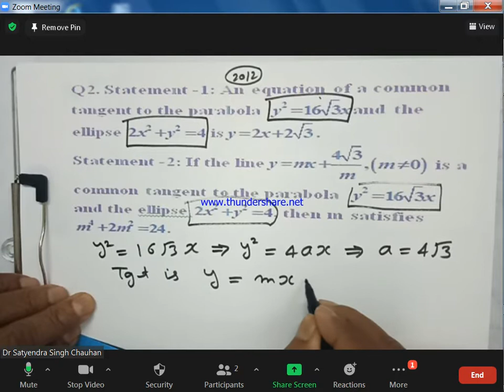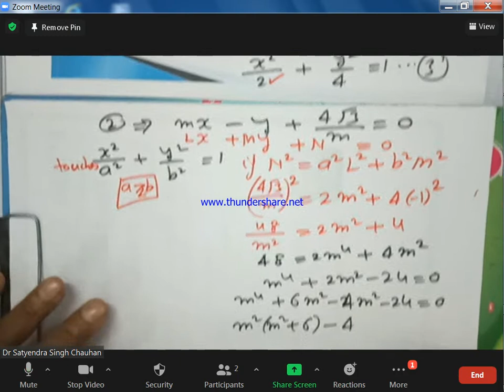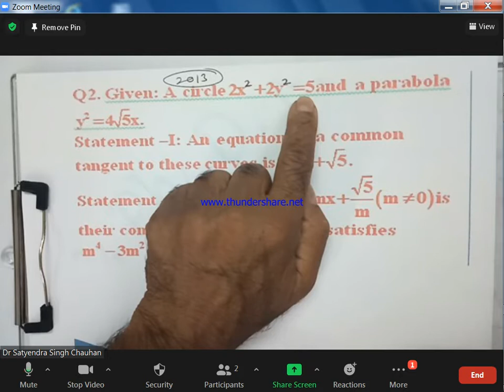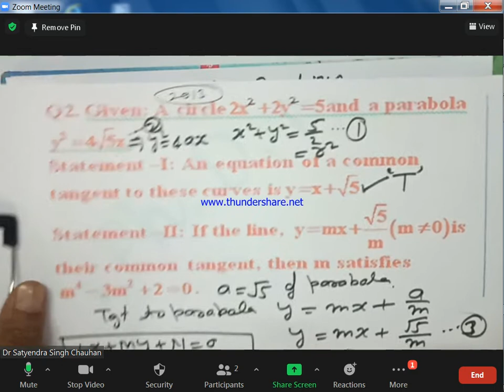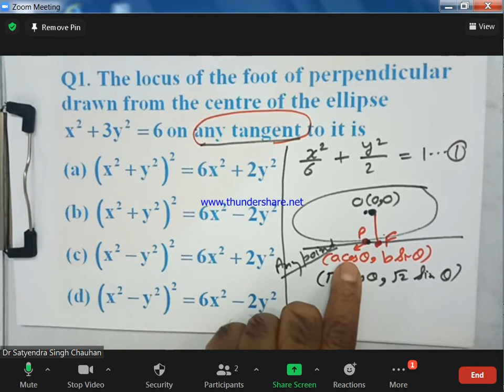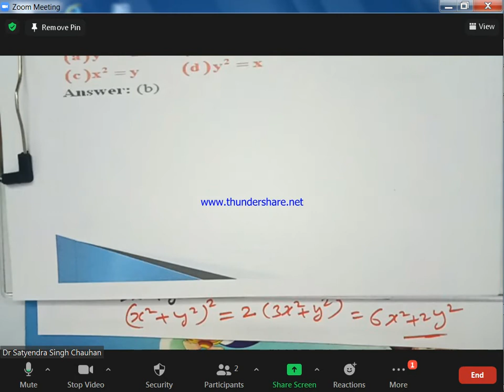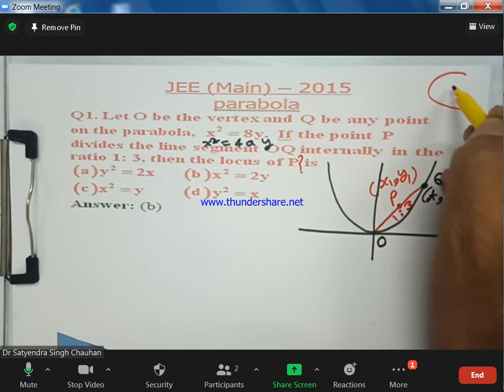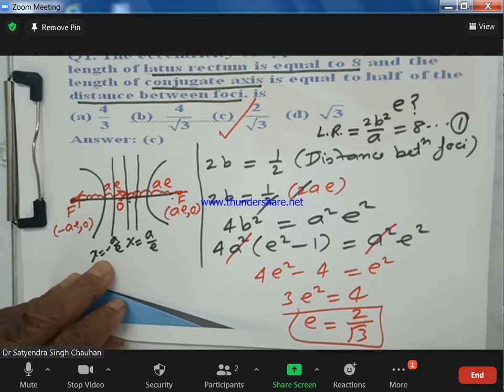JEE Co- ordinate Geometry L 8 C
JEE Main   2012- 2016 solved